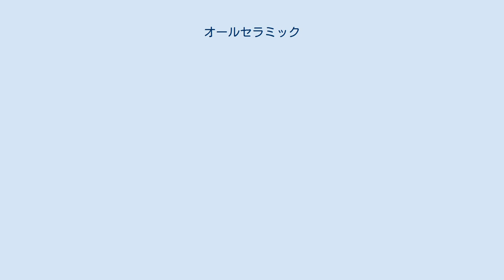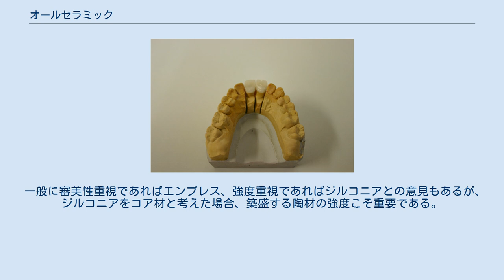オールセラミック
ガム模型上で製作されたオールセラミック オールセラミック咬合面観 オールセラミックは、歯のクラウン（かぶせ物、差し歯）やブリッジ治療における金属を使用しない最新の治療法。
 歯のクラウンおよびブリッジ治療においては十分な強度を確保する必要がある。
 通常、前歯には裏側に金属加工したプラスティックやセラミックが、奥歯には金属のかぶせ物または金属加工したセラミックが使用される。
また、ブリッジ治療においても、欠損した歯の両側の歯を削ってから金属でクラウンを連結する。
これらの手法においては、金属アレルギーや歯肉の後退等による金属の露出によるブラックラインの出現等、 いくつかの問題が報告されている。
 そこで、金属と同等以上の強度を持つジルコニアやアルミナなどのファインセラミックスを歯科に応用し、CAD/CAMやそれらと連動した削りだし機器を用いることで、ジルコニア・セラミックスによる歯のクラウンおよびブリッジ治療が可能となった。
これは金属アレルギーやブラックライン出現リスクの回避のみならず、審美歯科の 観点からも有用である。
 日本国内において、ジルコニア・セラミックスによる治療は2005年にデンツプライ社によりセルコンという名称で厚生労働省の医療用具としての認可を経て開始された。
海外では2002年より現在まで200万人以上が使用している。
 2006年度以降、その他国内外の歯科関連会社が新たに参入しており、今後の歯科治療において、金属に変わる素材としてジルコニアは大きな期待をされている。
 現時点で世界の主流として使用されているセラミックとしてはエンプレスがある。
ジルコニアよりは強度は落ちると考えられるが、審美的に優れた高強度のセラミックとしての歴史的な評価は非常に高い。
 一般に審美性重視であればエンプレス、強度重視であればジルコニアとの意見もあるが、ジルコニアをコア材と考えた場合、築盛する陶材の強度こそ重要である。
また材料学的問題より、印象採得による得られた模型の精確性や咬合接触関係の再建等、治療の精度こそ長期的な予後の安定につながるのは自明のことで、使用材料にあまりに重きを置いた修復計画は破綻を招くものとなろう。
材料の優劣には見解に相違がある。